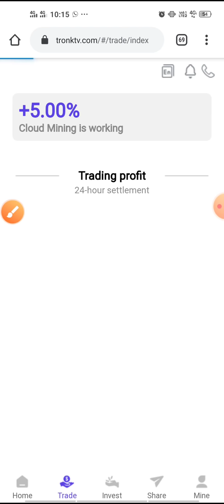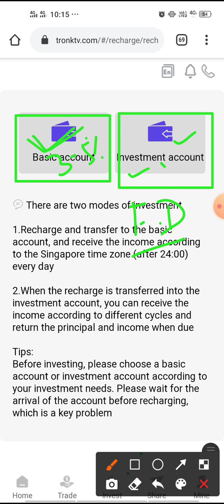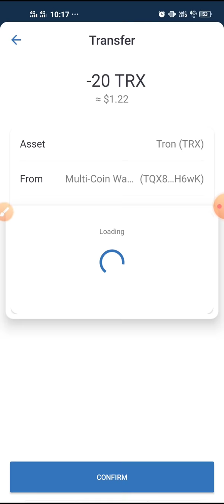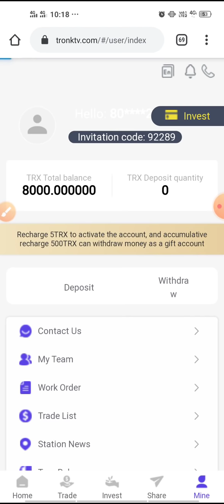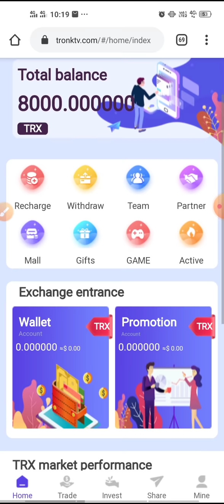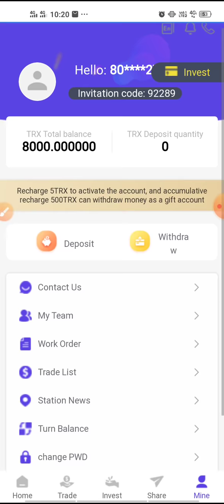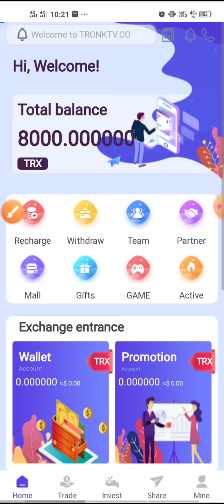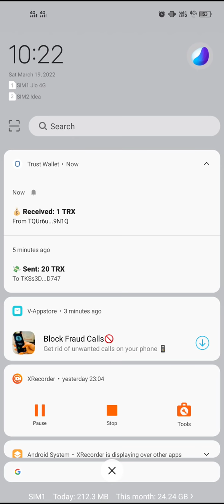Tronktv New Earning Application Launch / Daily Withdraw 5% / Total 8000 Trx On Registration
Sign up to get 8000 trx reward now.best mining site

March 17, 2022 The latest profitable mining website BZA company listed
Don't miss the best money making sites in 2022!

New users get 8000trx for registration, and the daily income is 5%-10%. Invest 10000TRX and earn 500TRX every day.

1. Cloud mining investment:
The basic account is recharged and can be withdrawn every day. The higher the accumulated deposit amount, the higher the daily income.

After opening a basic account, you can get 5% of the mining income, and the agent can get up to 22%

Withdrawals every day. Withdraw cash every day and make money easily at home!
Cumulative investment of 5trx to 55,000trx daily withdrawal 5%
Cumulative investment 55,001trx to 550,000trx daily withdrawal 6%
Cumulative investment 550,001trx to 1,000,000trx daily withdrawal 7%
Cumulative investment of 1,000,001trx to 5,500,000rx, daily withdrawal of 8%
Cumulative investment of 5,500,001trx to 10,000,000trx, daily withdrawal of 9%
The cumulative investment exceeds 10,000,001trx, and the daily withdrawal rate is 10%
The higher the deposit amount, the higher the rate of return, which is a long-term stable income.

2. Earn income by sharing links. For example, your first-level user deposits 10000TRX,
You can get 1300TRX as a commission reward, and the first-level commission rate is 13%.
 If your secondary deposit is 10000TRX, you can get 600TRX as a commission reward, and the secondary commission rate is 6%.
 Level 3 deposits 10000TRX, you can get 300TRX as a commission reward, and the commission rate for level 3 is 3%. Agency commissions can be up to 22%.

3. Invest in wealth management products and choose conventional smart contracts suitable for your investment.
After the contract expires, the principal and income can be released at the same time.
Wealth total investment income management products will be higher than cloud mining.
Join our webtrxs mining platform and become the next multimillionaire.
Withdrawals double your earnings within 20 days.
The daily withdrawal income and investment amount of the basic wallet. The minimum deposit is 5TRX.

The investment amount depends on the individual's ability to invest.